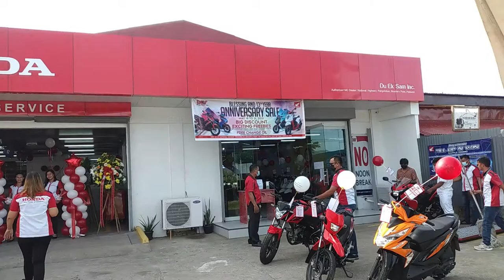STUDIO VLOG 50: HOW TO MAKE RIBBON CUTTING, GRAND OPENING/BLESSING ESSENTIALS | Vanessa Canobas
HOW TO MAKE RIBBON CUTTING, BALLOON PILLAR ETC. BUSINESS ESTABLISHMENT GRAND OPENING/BLESSING ESSENTIALS
Please help me grow my channel, Like and Leave a Comment, so I will know who support this channel and hope one day I can share and return the blessings too! Thank you and Ingatz po!

-Vanessa